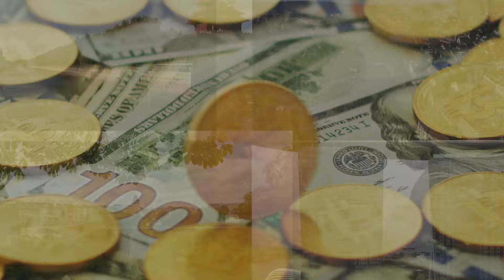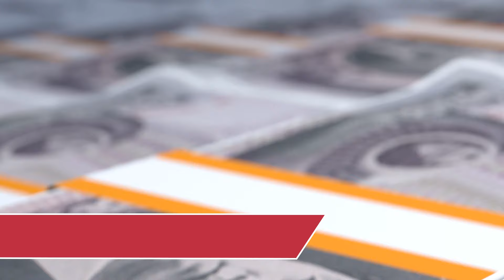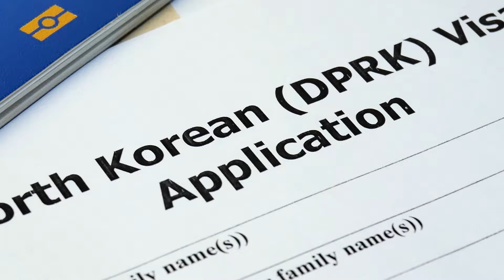✅ KIM JONG UN Unplugged: Anecdotes and Anomalies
Today, we turn our attention to one of the most enigmatic figures in asian politics: Kim Jong Un, the Supreme Leader of North Korea.

Beyond the headlines and political rhetoric lies a tapestry of intriguing anecdotes that offer glimpses into the personality and life of Kim Jong Un. From his rise to power following the death of his father, Kim Jong Il, to his regime's pursuit of nuclear capabilities, Kim Jong Un has captivated the attention of the world, stirring curiosity, concern, and intrigue in equal measure.

In this video, we embark on a journey to uncover some anecdotes about Kim Jong Un, shedding light on the lesser-known aspects of his life and leadership.

00:00 Overview
00:09 Kim’s Net Worth of $5 billion
01:31 Kim Jong Un’s age
01:49 Kim attended an elite boarding school
02:04 Over 300 individuals executed
02:35 Kim spends $650 million a year
03:11 $35 million for an unusued Ski Resort
03:38 Kim has a passion for basketball
04:27 He allegedly assassinated his brother
05:02 Kim’s missiles can reach the US
06:20 Kim owns a private island
7:17 Kim Jong Un’s plastic surgery
7:52 Kim takes toilet with him
8:29 Kim Jong Un’s health
9:46 Kim has several official titles